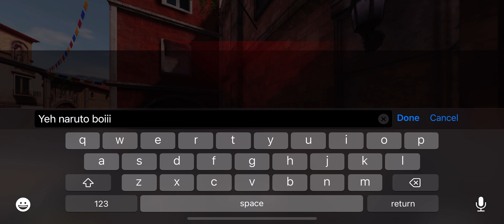Codm warzone is full of noobs | S&D RANK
best guns in cod mobile

best diq33 loadout cod mobile

best codm loadout

best smg in cod mobile

best cbr4 loadout cod mobile

codm meta

best m4 loadout cod mobile

codm loadout

best sks loadout cod mobile

best sniper loadout cod mobile

top 10 guns in cod mobile

best m16 loadout cod mobile

best sniper in cod mobile

call of duty mobile sniper

codm sniper tips

codm sniper settings

codm sniper gameplay

codm sniper loadout

fastest ads sniper codm

codm best sniper loadout

codm sniper sensitivity
codm sniper movement

best quickscope sniper codm

cod mobile best guns

best cod mobile loadout

codm meta

best guns in cod mobile season 6

cod mobile zombie best guns

best guns for ranked cod mobile

cod mobile br best guns

best guns in cod mobile season 7

cod mobile best guns and loadout

best way to level up guns in cod mobile

codm mobile

cod mobile ranked

best cod mobile player

cod mobile pro gameplay

codm best sniper player
best codm player in the world

best 2 finger codm player

High volume
call of duty mobile battle royale
High volume
call of duty battle royale
High volume
cod mobile br
High volume
codm br gameplay
High volume
codm br best guns
High volume
codm br settings
High volume
codm br tips
High volume
codm br loadout
High volume
best codm br loadout
Medium volume
best oden gunsmith codm br
Medium volume
best krm loadout codm br

warzone 2
High volume
warzone
High volume
warzone mobile
High volume
warzone gameplay
High volume
call of duty mobile gameplay
High volume
how to play warzone mobile
High volume
how to download warzone mobile
High volume
warzone mobile release date
High volume
call of duty warzone mobile gameplay
High volume
warzone mobile update
High volume
warzone mobile download
High volume
warzone mobile multiplayer gameplay

warzone
High volume
warzone mobile gameplay
High volume
High volume
High volume
High volume
warzone mobile update
High volume
warzone mobile download
High volume
how to play warzone mobile ios
High volume
how to download warzone mobile ios
High volume
warzone mobile ios
High volume
warzone mobile iphone r
High volume
warzone mobile controller

warzone mobile
High volume
call of duty 2023
High volume
cod mobile gameplay
High volume
codm br
High volume
High volume
High volume
call of duty mobile multiplayer
High volume
call of duty mobile gameplay multiplayer
High volume
call of duty mobile 2023
High volume
call of duty mobile battle royale gameplay
Medium volume
call of duty mobile gameplay 2023
High volume
call of duty mobile sniper gameplay

High volume
codm br
High volume
High volume
codm br gameplay
High volume
codm sniper gameplay
High volume
codm pro gameplay
High volume
codm gameplay multiplayer
High volume
High volume
codm ranked gameplay
Medium volume
codm alcatraz gameplay
Medium volume
codm pc gameplay
Medium volume
codm legendary rank gameplay